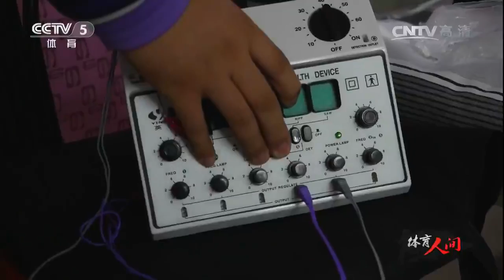[体育人间] 20170206 曾经世界杯(二)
于根伟，天津足球的旗帜性人物，中国足球打进2002日韩世界杯的重要一员， 本期节目将一起走进于根伟，了解他的足球故事。